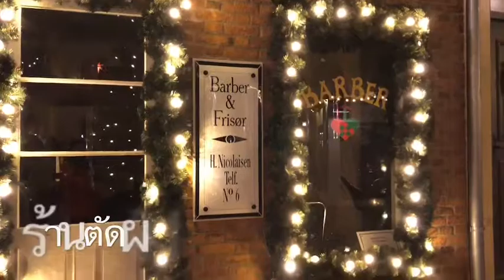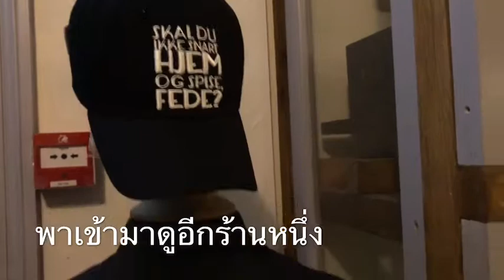แม่บ้านอินเตอร์ สวนสนุก ยามราตรี ใน โคเปนเฮเกน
สวนสุกในตอนกลางคืน ใน โคเป่นเฮเกน